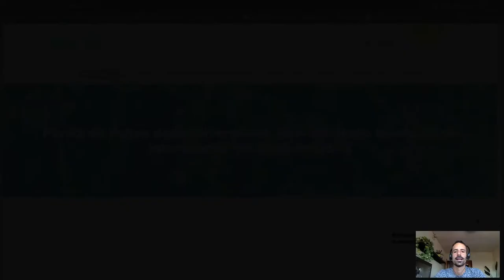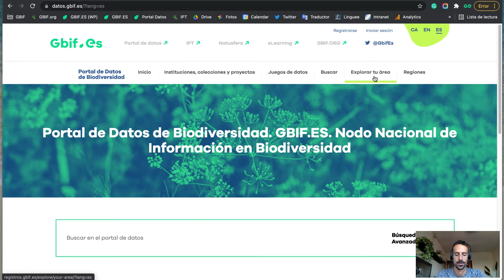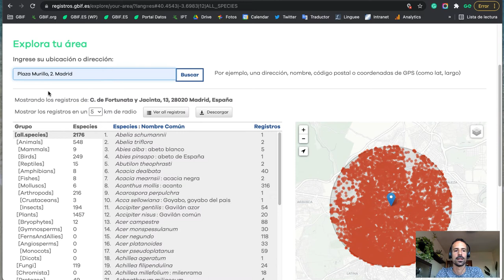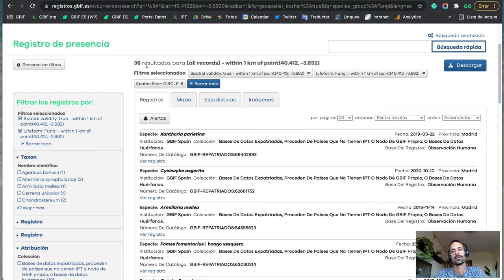Búsqueda espacial: explora tu área